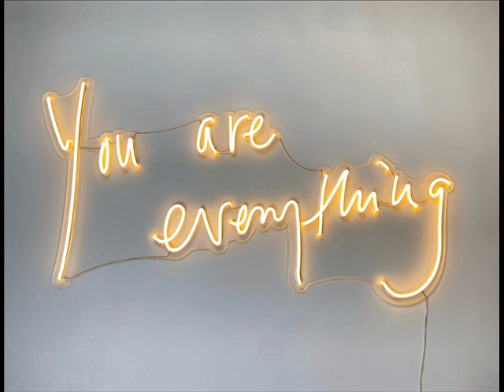Lullaby in twelve four time